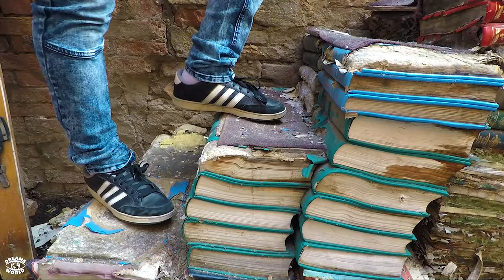3 jours au Carnaval de Venise - Italie - Vlog 44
Chaque année en février, Venise se voit investit par des personnages en costumes, venus de toute l'Europe.
Nous nous sommes rendus sur place afin de s'imprégner de la magie du carnaval de Venise mais aussi pour visiter la capitale du romantisme.
Dans cette vidéo tu découvriras tous les sites incontournable et à la fin de très belles images du carnaval.

Pour tout savoir du carnaval de Venise, tu pourras trouver tous les détails dans notre artilce